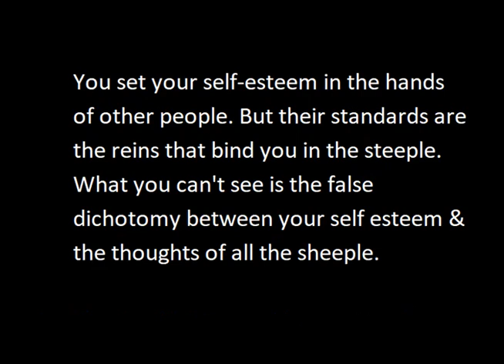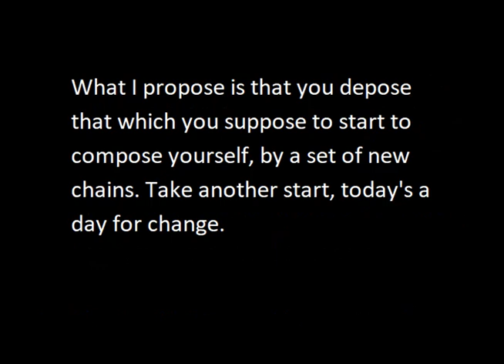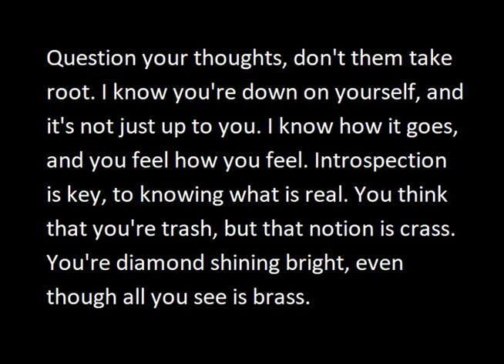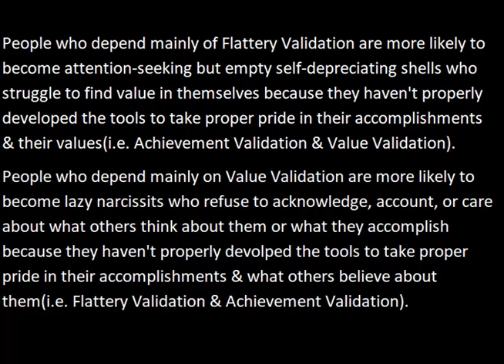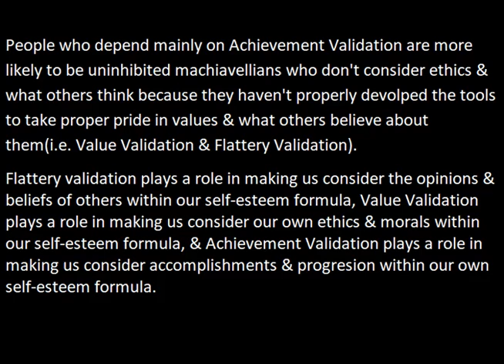ValdRap by JJMM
*Lyrics are on the Screen*
Sorry about the shit pronunciation, lol. My philosophy for making these raps is "make it good enough, and if I care more about it after that, make it better." I did not care enough to re record lines until it was perfect, sorry. xP